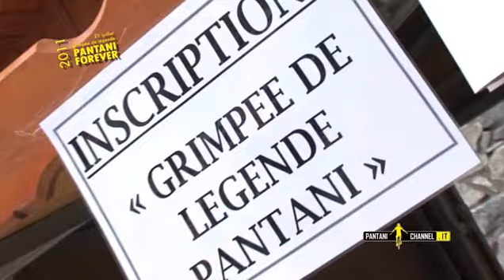2011 GRIMPEE DE LEGENDE PANTANI FOREVER Valloire-Galibier .iscrizioni.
Per l'indomani dello storico doppio passaggio del Tour de France sul Col du Galibier, Sergio Piumetto ha ideato, progettato ed organizzato, in collaborazione con l'Office de Tourisme de Valloire-Galibier, una cronoscalata "in gruppo" per onorare nel modo più vero e rock, il Pirata Marco Pantani.